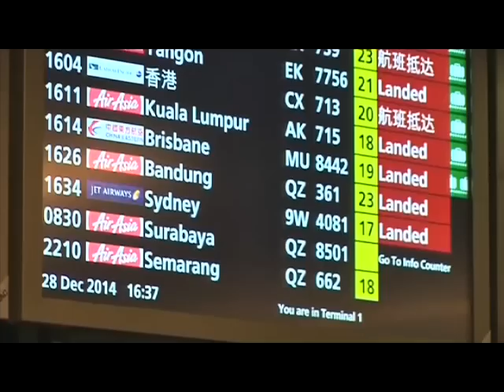QZ8501 Hilang, Wanita Ini Terus Menanti Tunangannya di Bandara Changi